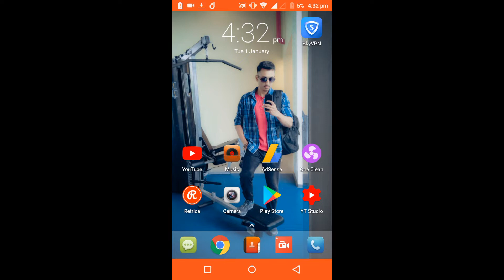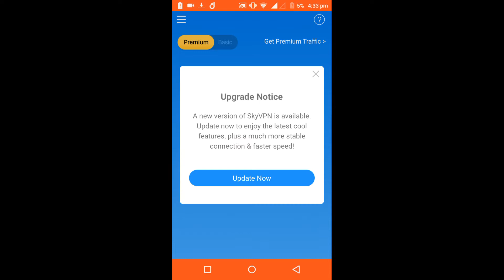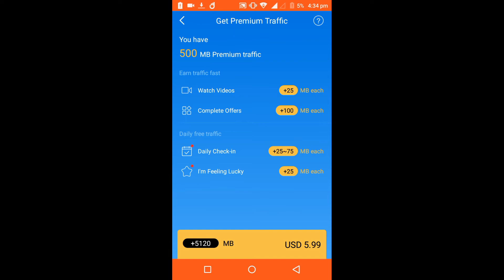Mobilink Jazz Free Internet 2019